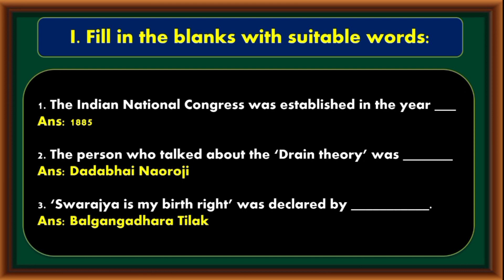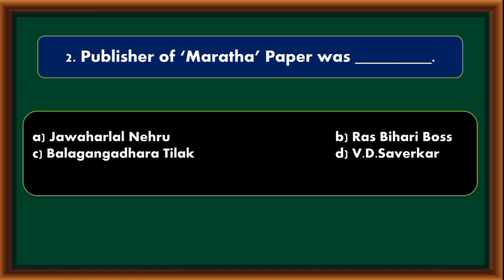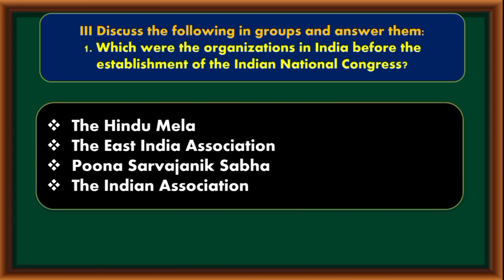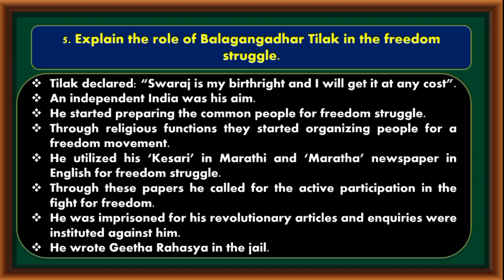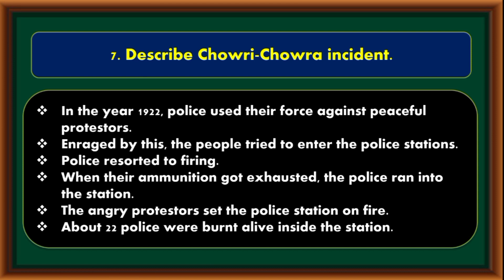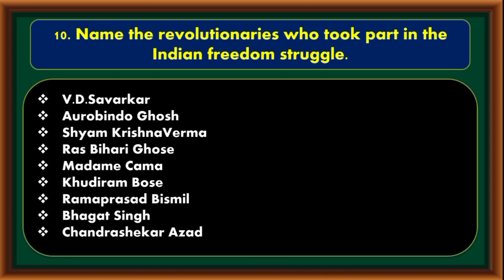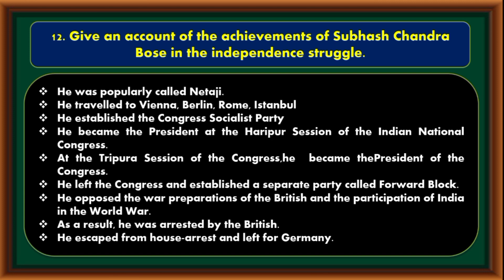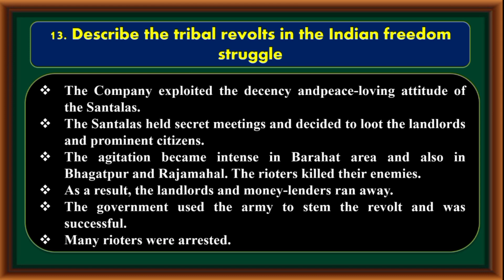SSLC SOCIAL SCIENCE (REVISED) HISTORY Chapter-18 THE FREEDOM STRUGGLE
4. SSLC SOCIAL SCIENCE (REVISED) HISTORY UNIT:4: OPPOSITION TO BRITISH RULE IN KARNATAKA AND WODIYARS OF MYSORE

6.SSLC SOCIAL SCIENCE (REVISED) POLITICAL SCIENCE

7. SSLC SOCIAL SCIENCE (REVISED) POLITICAL SCIENCE

8. SSLC SOCIAL SCIENCE (REVISED) SOCIOLOGY

9. SSLC SOCIAL SCIENCE (REVISED) SOCIOLOGY

10. SSLC SOCIAL SCIENCE (REVISED) GEOGRAPHY

11. SSLC SOCIAL SCIENCE (REVISED) GEOGRAPHY

12. SSLC SOCIAL SCIENCE (REVISED) GEOGRAPHY

13. SSLC SOCIAL SCIENCE (REVISED) GEOGRAPHY

14. SSLC SOCIAL SCIENCE (REVISED) GEOGRAPHY

15. SSLC SOCIAL SCIENCE (REVISED) ECONOMICS

16. SSLC SOCIAL SCIENCE (REVISED) BUSINESS STUDIES

17. SSLC SOCIAL SCIENCE (REVISED) HISTORY

18. SSLC SOCIAL SCIENCE (REVISED) HISTORY